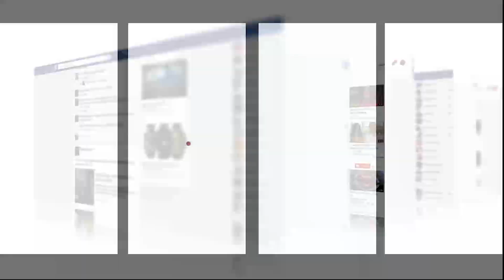صاحبة الأصول الفلسطينية بيلا حديد تحصل على لقب الشخصية الأكثر أناقة على كوكب الأرض‎‎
بيلا حديد حصلت على على هذا اللقب، نظرا لكونها تبدو بكامل أناقتها في جميع أنواع الأزياء النسائية و الرجالية و المسائية و العملية و الرياضية..